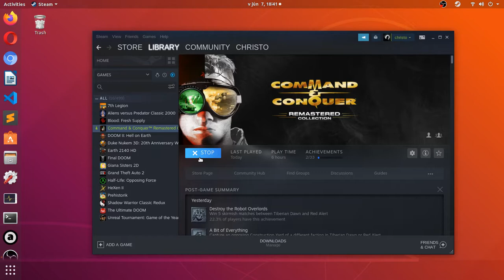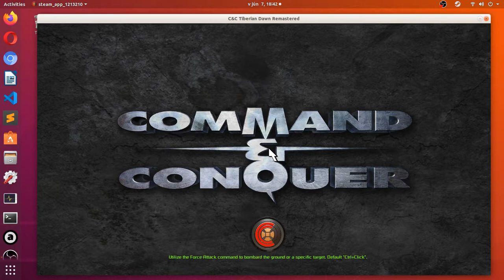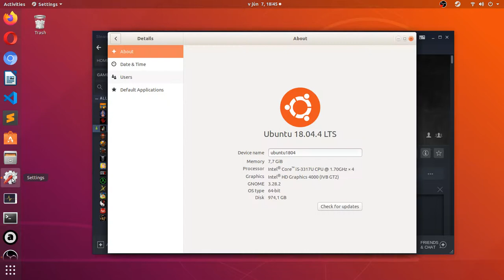Command & Conquer Remastered on Linux (Ubuntu)